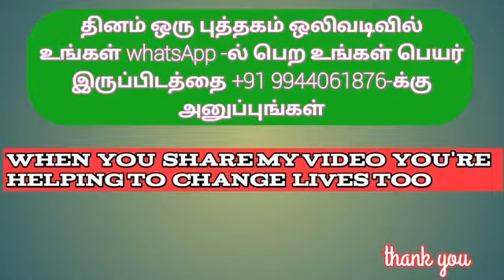வாழ்வில் வெல்ல 100 வழிகள் [பாகம் 4] | Tamil audio books | Voice by Sobana Sivakumar | ஒலி புத்தகம்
ஒலி புத்தகம் வாட்ஸ் அப் குழுவின் நோக்கம்

புத்தகம் சேமித்து வைப்பதை விட
புத்தகத்தில் உள்ளதை
புத்தியில் சேமிக்கப்பட வேண்டும்

என்ற முயற்சியில்
 நல்ல சுய முன்னேற்ற புத்தகங்களை படிக்க நேரமில்லாமல் தங்களது வேலைகளில் முழுமையாக ஈடுபட்டுள்ள அன்பர்கள் தங்கள் மொபைல் போன் மூலம் புத்தகத்தை கேட்டு பயன்பெறும் வகையில் இது தொடங்கப்பட்டுள்ளது

தினம்தோறும் காலையில் 7 மணிக்குள் ஒரு பதிவு உங்களை வந்தடையும்

ஒவ்வொரு பதிவும் 5 நிமிடம் முதல் 10 நிமிடம் வரை ஒலிக்கும்

நீங்கள் விரும்பும் நேரத்தில் (ஓய்வு நேரம்@ பயண நேரம்) கேட்டு பயன் பெறலாம்

எனது 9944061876 என்ற Admin எண்ணுக்கு உங்கள் கருத்துக்கள் ஆலோசனைகள் பின்னூட்டங்கள் புத்தக பரிந்துரைகள் ஆகியவற்றை அனுப்பி வையுங்கள் உங்களை பற்றிய விவரங்களுடன் அதை நமது குழுவில் மாலை 6 மணிக்கு மேல் பதிவிடுகின்றோம்

ஒத்துழைப்புக்கும் நன்றி

For latest update please follow the link